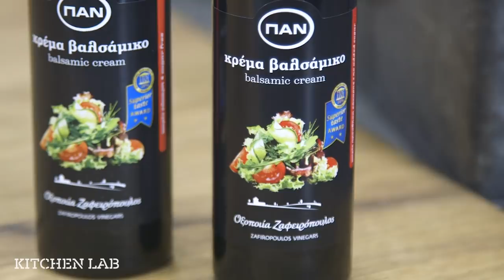Σαλάτα με Τόνο, Ρύζι & Φακές | Άκης Πετρετζίκης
Ειδικοί συνεργάτες: Mary-Rose Ανδριανοπούλου, Γιάννης Μπουροδήμος, Ζωή Κωνσταντοπούλου, Μάρκος Παπακωνσταντίνου, Κατερίνα Βασιλακοπούλου, Μαρία Βασιλακοπούλου, Κελλίνα Δημητριάδη, Γιάννης Μάργαρης, Έρη Χρηστογιάννη, Άννα-Μαρία Βολανάκη, Μιχάλης Ζανάκης, Κυριάκος Παπαεμμανουήλ